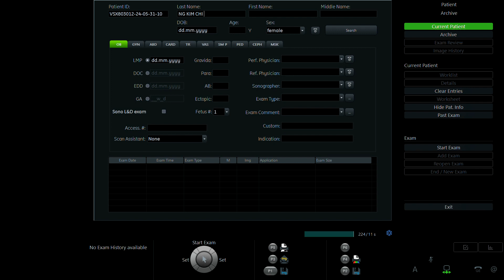NGUYỄN KIM CHI 2004